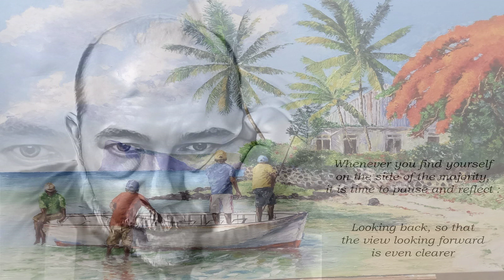Skin To Skin